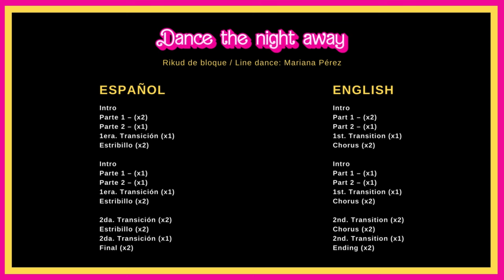Dance the night away - Mariana Pérez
(bailar toda la noche)
Mariana Pérez
2024

Barbie: The Movie
Dua Lipa